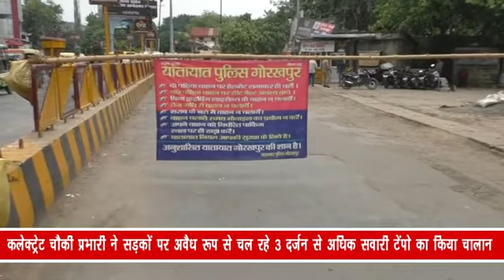कलेक्ट्रेट चौकी प्रभारी ने सड़कों पर अवैध रूप से चल रहे 3 दर्जन से अधिक सवारी टेंपो का किया चालान